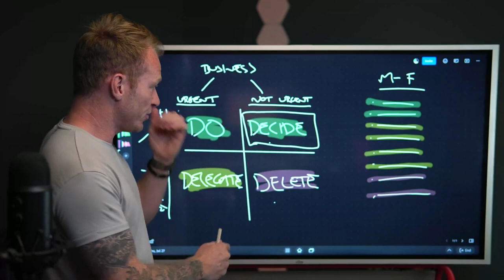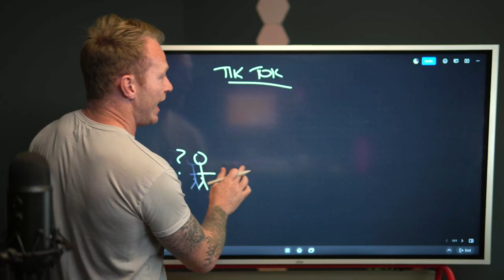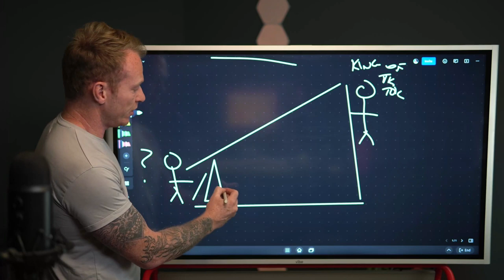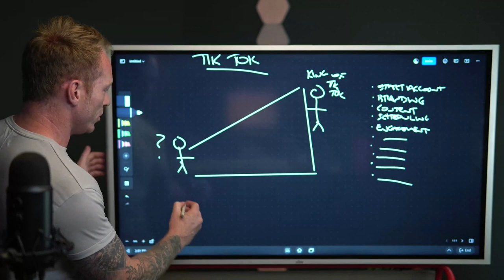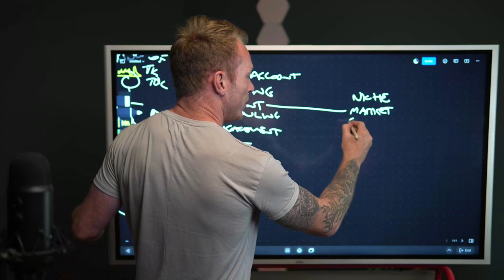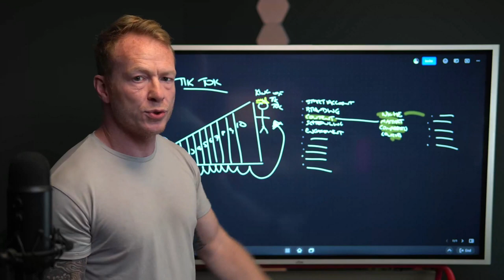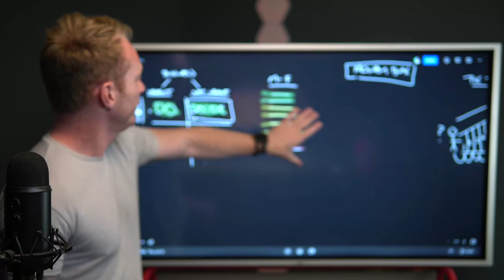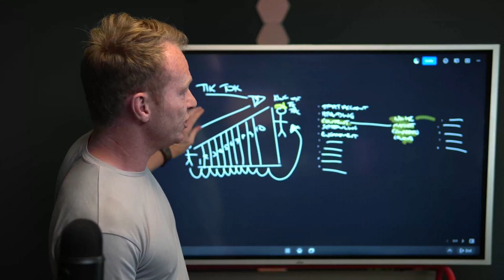Realtor Task Management | How to Get Things DONE with @LewiGault Part 2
Ever wonder how some agents nail success while others get stuck? Have you ever dissected your task management strategies? Well, wonder no more. Join Lewi Gault as he spills the beans on the tricks and hacks that’ll help you glide through your real estate journey like a champ. You'll score insider tips on getting things done super-smoothly and keeping all those tasks in check. Say goodbye to chaos and hello to a pro-level game in real estate!

Chapters:
0:00 - Introduction